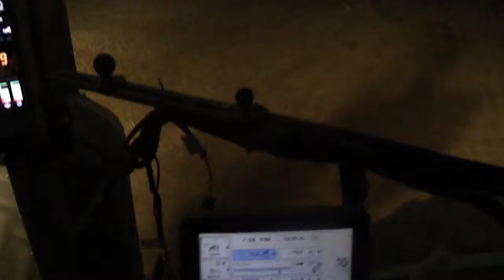End of the Day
Time to call it a day.  Once the dew starts coming in the flail mower doesn't do a very good job of cutting the straw.